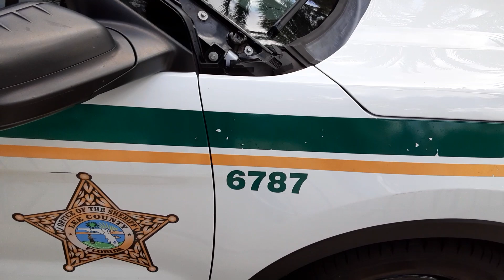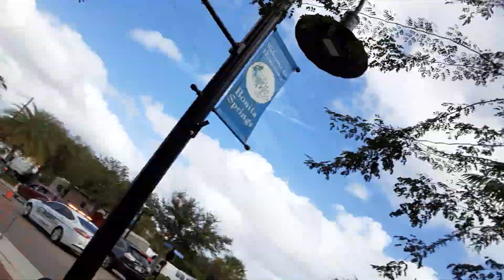LAME & UNPROFESSIONAL DEPUTY DOESNT KNOW THE LAW... 1st AMENDMENT AUDIT FAILED!